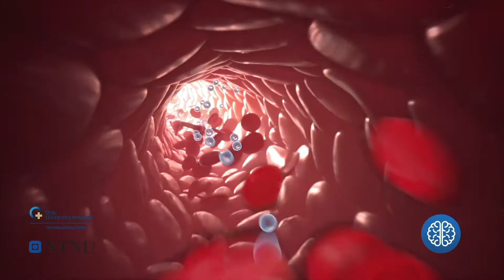Cut: Internet of BioNano Things (IoBNT)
We want to present a cut from the new 3D video we are working on for the Interventional Centre at the Oslo University Hospital. This R&D project lead by the team of professor Ilangko Balasingham works on the xommunication networks among biological cells and implantable devices.
When stimulated with signals from the external world, the nanoparticle presence evokes a series of physiological reactions that modulate cellular activity.
Bio-nanomachines can release therapeutic extracellular vesicles that contain potent cargo which provides biocampatible and target-selective hcalth-care solutions.